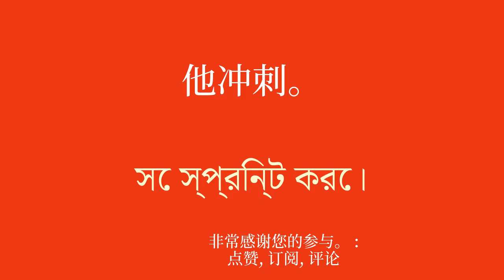8 分钟学习孟加拉语